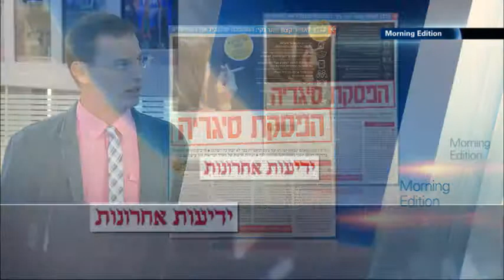OnPress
More international Press Review from i24 News Morning Edition